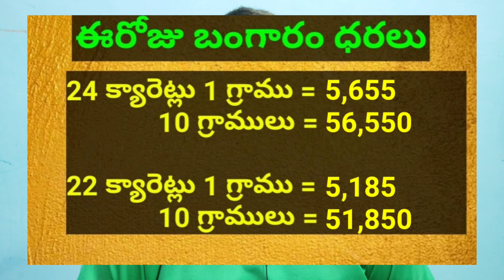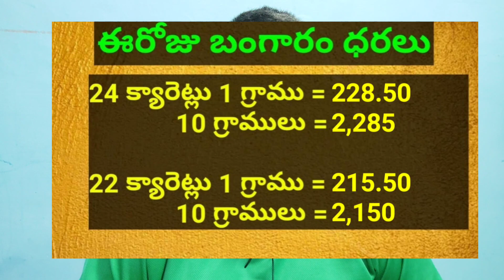ఖతార్ మరియు ఇండియాలో ఈరోజు బంగారం ధరలు || Today Gold Price In Qatar || 06-03-2023 || STV Gulf News